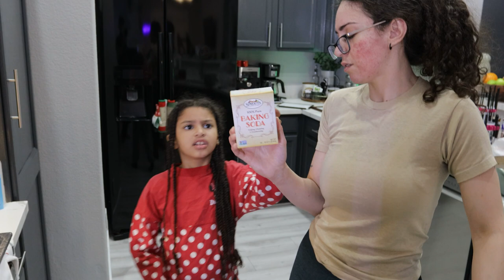Family time | Hanging out with my minions 🤣🫶🏼relatible